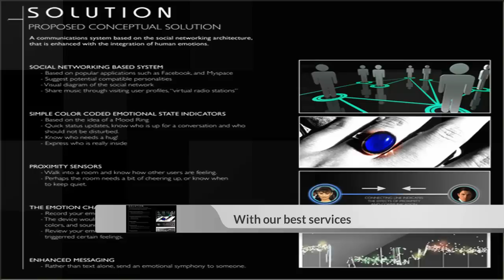BlackBerry: Upcoming New Concept UI Uses Human Emotion Technology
The one thing that makes a cell phone a success is probably the user
If the UI isn’t user friendly, you can be sure that the phone itself will do no good to the user and most likely won’t become the success the developer wanted it to be.
 There have been plenty of trials and errors, and they keep emerging every day.
What you should keep in mind is that it’s not exactly the easiest of tasks to create a breakthrough user interface.
It all has to be done in steps. Some things may seem straight forward to some people,
while to others, it’s a junk of complicated maneuvers that will lead to annoyance, and in the end, a change of heart when it comes to the brand and model of the phone.